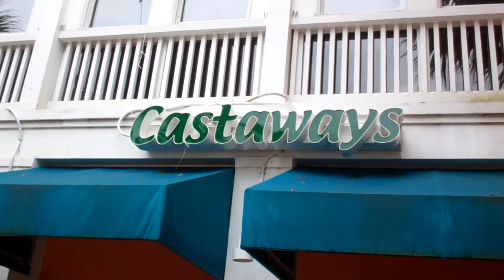HOW DO YOU SAY GENERAL TSO?? ||9.5.11||92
Music
Intro:

Outro:
"Happy boy theme"